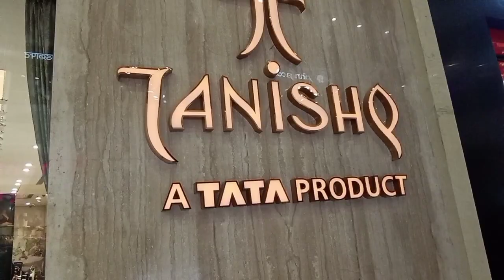TANISHQ JEWELLERS EVENT VLOG JAY VERMA😃 /TANISHQ/JAYVERMA/VLOG/SHORT.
"Step into the enchanting world of magic with my mesmerizing performance at Tanishq Jewelry! 🎩✨ Witness the dazzling fusion of magic and elegance as I weave spells amidst the stunning jewelry collections. 🌟✨ Immerse yourself in the magical moments captured in this vlog – from gasps of awe to the sparkle of jewels.

🔮✨ Highlights:
👉 Spellbinding illusions amidst Tanishq's exquisite jewelry.

👉 Exclusive sneak peeks into the behind-the-scenes magic.

👉 Reactions of amazed onlookers – the magic is real!

✨🔔 Let's make this vlog go viral - magic lovers, unite! 🚀✨ MagicAtTanishq JewelryMagic EnchantingMoments"

TANISHQ JEWELLERY/GOLD RING/DIAMOND RING